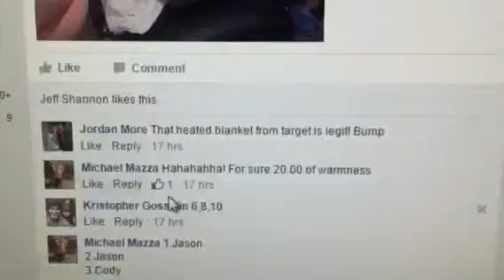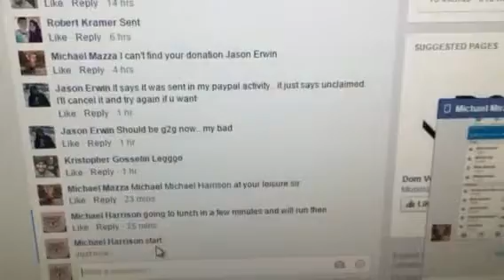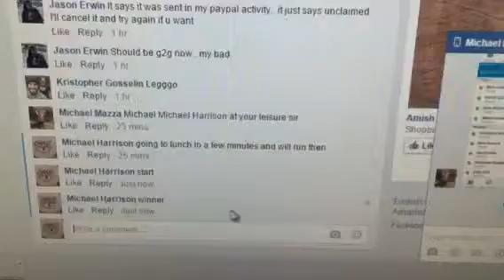Michael SF dye